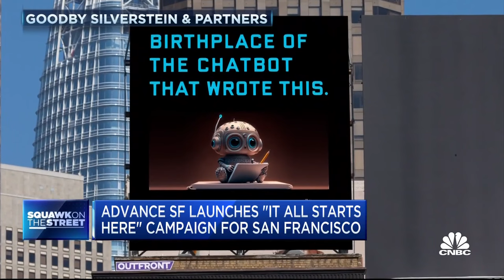Advance SF launches 'It All Starts Here' campaign for San Francisco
San Francisco Giants CEO Larry Baer joins 'Squawk on the Street' to discuss Advance SF's new campaign, how much money the Advance SF campaign has raised, and how and why Baer got companies to buy into the campaign.